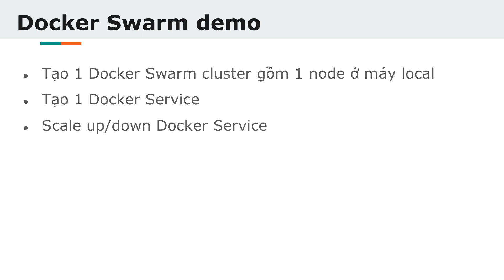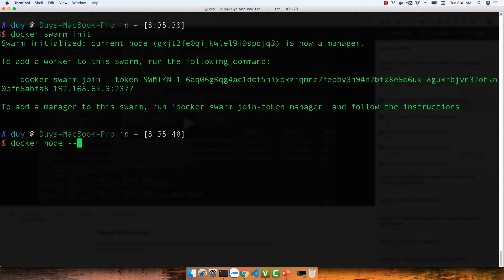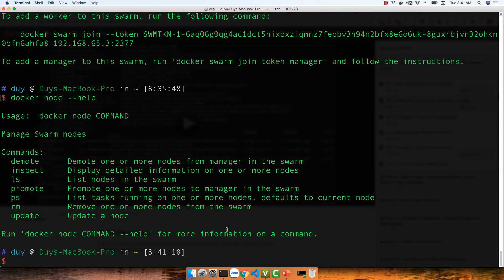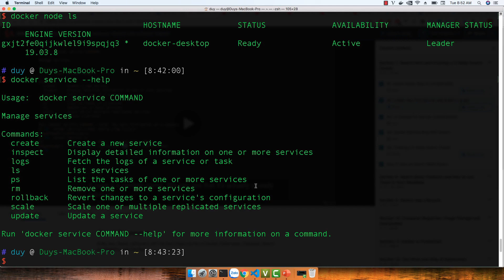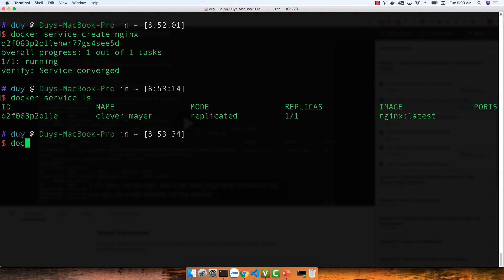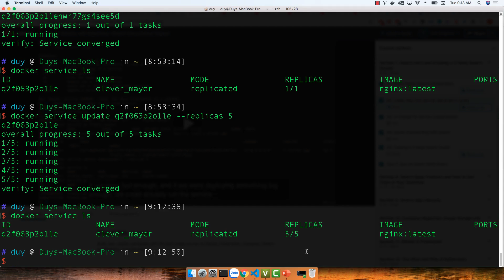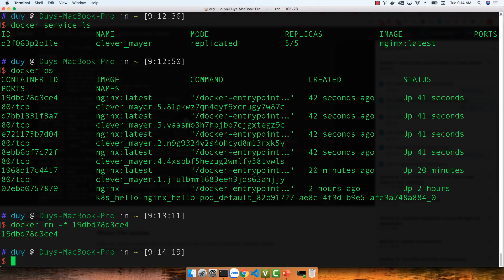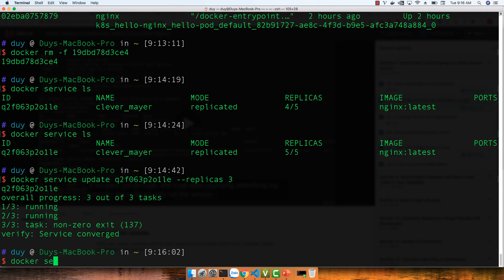Docker Swarm căn bản: Tạo 1 Swarm cluster trên máy local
👉  Video hướng dẫn cách tạo 1 Swarm cluster trên máy local

✌️ Techmaster mở chương trình đào tạo DevOps xoay quanh các chủ đề: Docker, Kubernetes, Jenkins, kiểm thử tự động với CodeceptJS, Ansible, Terraform, ... Thông tin chi tiết xem thêm tại